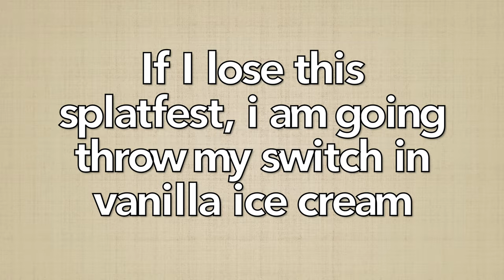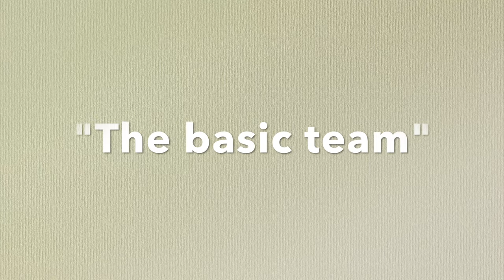Reasons To Join Team Vanilla! (Splatoon 3 July Splatfest) (Fakesome Fire)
Reasons to join team vanilla for the new Splatoon 3 Splatfest Vanilla vs Strawberry vs Mint Chip!

Fakesome Fire

My switch friend code: 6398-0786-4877

STAY FRESH!!
00:00 Intro
00:49 The Idols
1:50 The Colors
3:09 The Flavors
4:49 The Versatility Of Vanilla Ice Cream
5:29 The Popularity
6:21 "The Basics"
8:26 The Crops
9:28 "Freaking Mint"

STAY FRESH!!